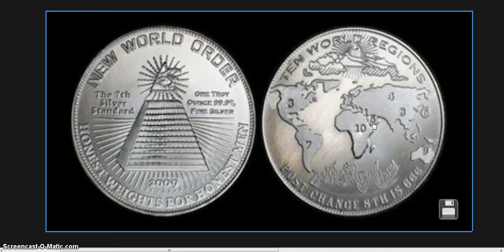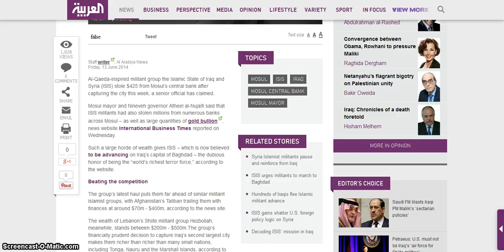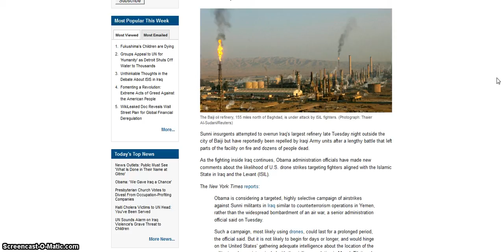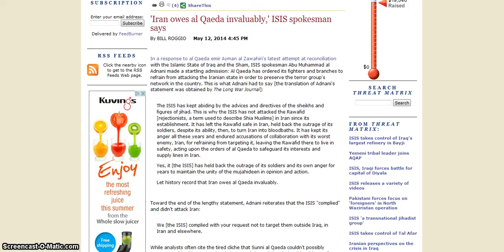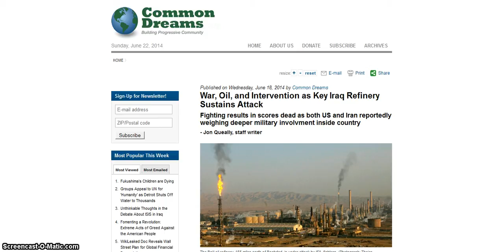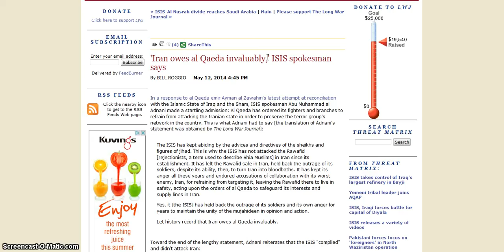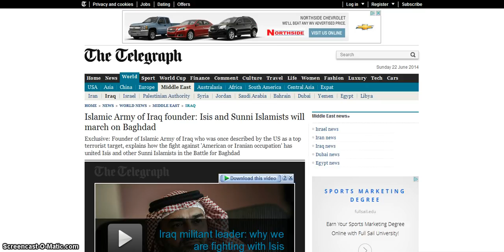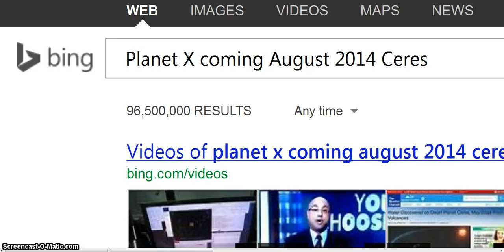Less Than 4 Years Left for America ISIS leading us down Babylon Part 3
6 Flee out of the midst of Babylon, and deliver every man his soul: be not cut off in her iniquity; for this is the time of the Lord's vengeance; he will render unto her a recompence.

7 Babylon hath been a golden cup in the Lord's hand, that made all the earth drunken: the nations have drunken of her wine; therefore the nations are mad.

12 Set up the standard upon the walls of Babylon, make the watch strong, set up the watchmen, prepare the ambushes: for the Lord hath both devised and done that which he spake against the inhabitants of Babylon.

13 O thou that dwellest upon many waters, abundant in treasures, thine end is come, and the measure of thy covetousness.

14 The Lord of hosts hath sworn by himself, saying, Surely I will fill thee with men, as with caterpillers; and they shall lift up a shout against thee.

17 Every man is brutish by his knowledge; every founder is confounded by the graven image: for his molten image is falsehood, and there is no breath in them.

18 They are vanity, the work of errors: in the time of their visitation they shall perish.

24 And I will render unto Babylon and to all the inhabitants of Chaldea all their evil that they have done in Zion in your sight, saith the Lord.

25 Behold, I am against thee, O destroying mountain, saith the Lord, which destroyest all the earth: and I will stretch out mine hand upon thee, and roll thee down from the rocks, and will make thee a burnt mountain.

26 And they shall not take of thee a stone for a corner, nor a stone for foundations; but thou shalt be desolate for ever, saith the Lord.

27 Set ye up a standard in the land, blow the trumpet among the nations, prepare the nations against her, call together against her the kingdoms of Ararat, Minni, and Ashchenaz (Armenia, Iran, Germany); appoint a captain against her; cause the horses to come up as the rough caterpillers.

28 Prepare against her the nations with the kings of the Medes (Irag and Iran), the captains thereof, and all the rulers thereof, and all the land of his dominion.

29 And the land shall tremble and sorrow: for every purpose of the Lord shall be performed against Babylon, to make the land of Babylon a desolation without an inhabitant.

30 The mighty men of Babylon have forborn to fight, they have remained in their holds: their might hath failed; they became as women (homosexuals, Sodomites): they have burned her dwellingplaces; her bars are broken.